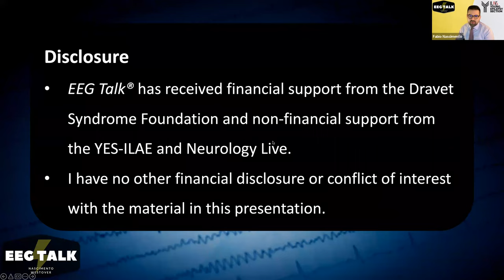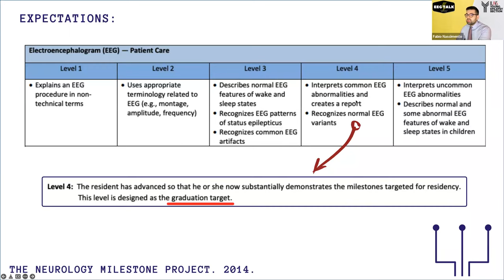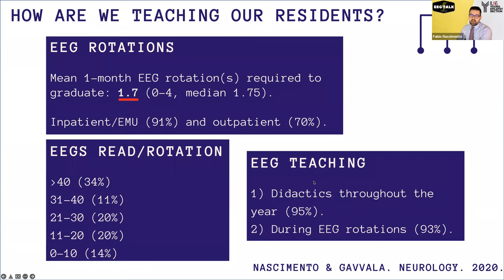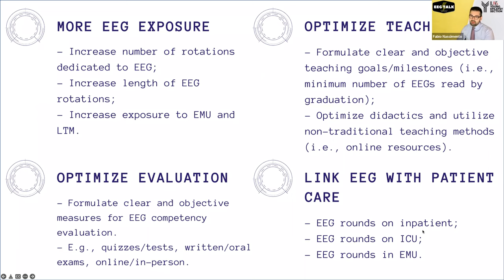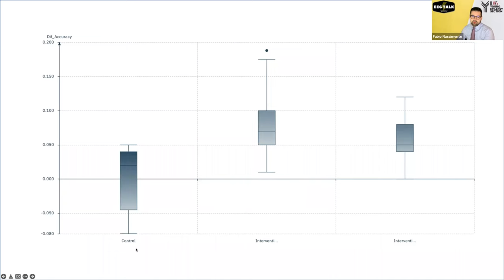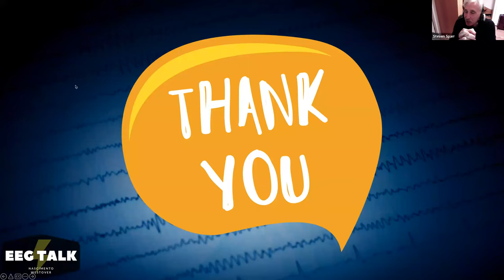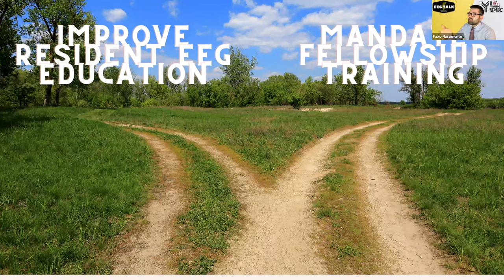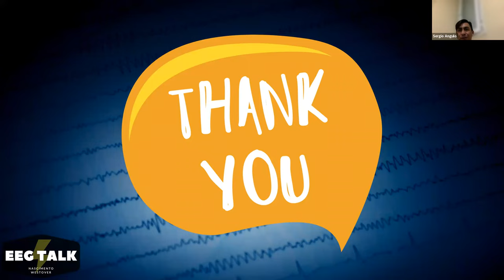Grand Rounds. Neurology Resident EEG Education. Dr. Nascimento. 5/6/2022